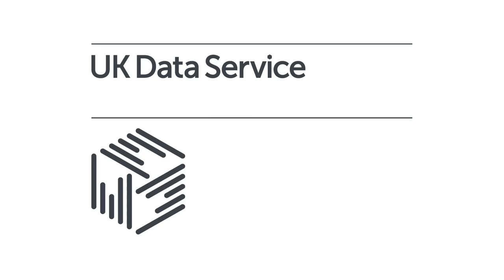Introduction by the UK Data Service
Matthew Woollard, Director of the UK Data Service introduces the UK Data Impact 2016 event in Glasgow, Scotland.